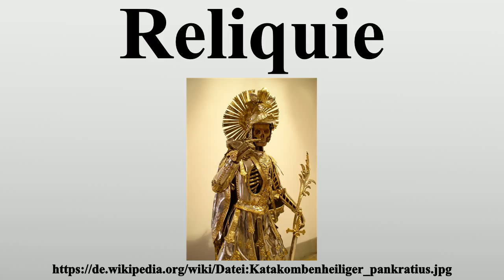Reliquie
Vielen Dank für Ihre Unterstützung:

Eine Reliquie (von lat.reliquiae „Zurückgelassenes, Überbleibsel“) ist ein Gegenstand religiöser Verehrung, besonders ein Körperteil oder Teil des persönlichen Besitzes eines Heiligen.Eine Sonderform sind Berührungsreliquien, also Gegenstände wie Kleidungsstoffe, mit denen der Heilige in Berührung kam oder gekommen sein soll.

Bild-Copyright-Informationen
Urheber Info: Dbu